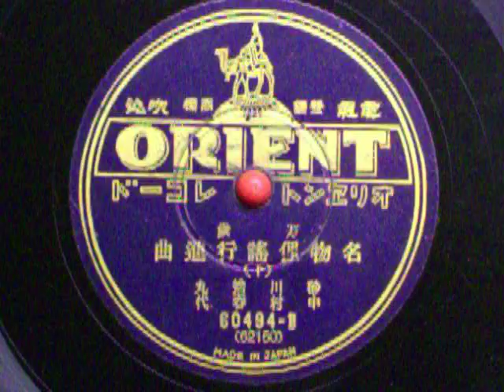名物俚謡行進曲 砂川捨丸 中村春代 (下） 2/2 万歳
砂川捨丸　中村春代
オリエント　レコード　60494-A　（62150）